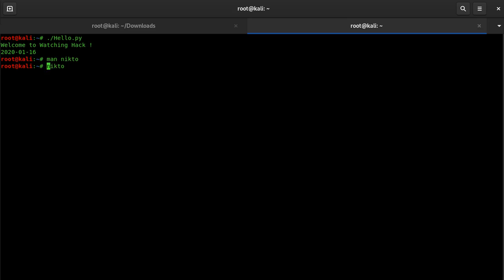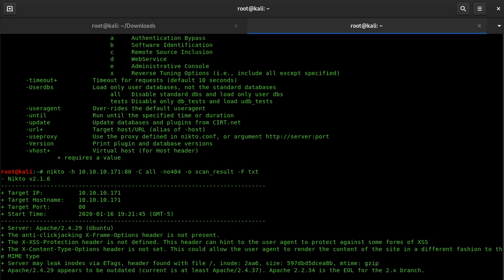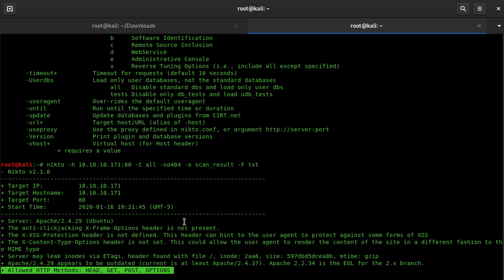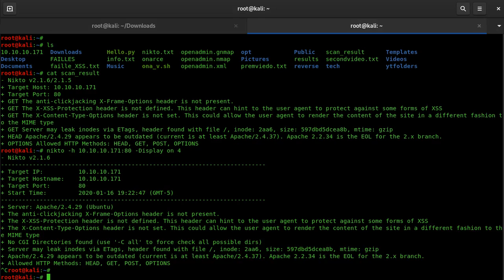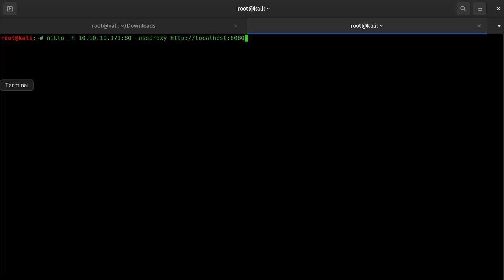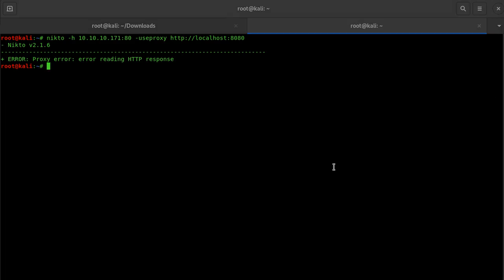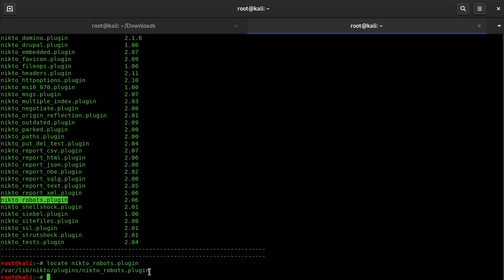Watching Hack - nikto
Commands and fun !

An example with proxy and  burp suite is present.

It's for ethical hacking. Please don't use this for malicious hack.